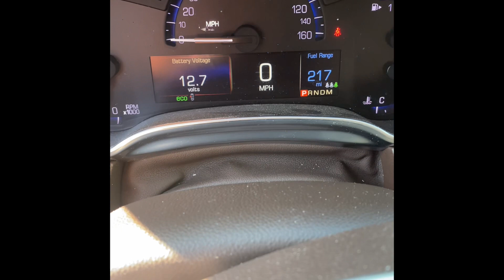Cadillac SRX oil life reset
How to reset the oil life on Cadillac SRX, should work on most Cadillac’s